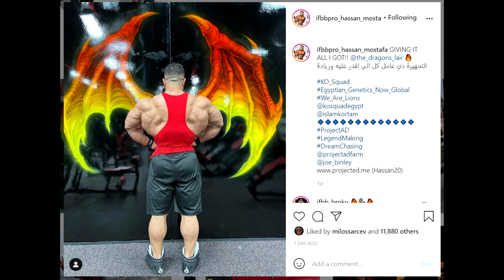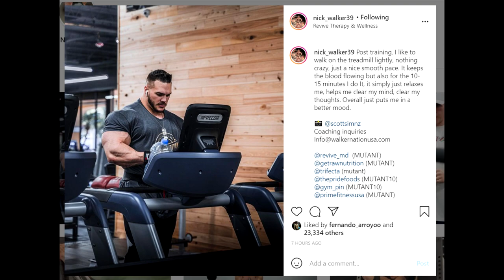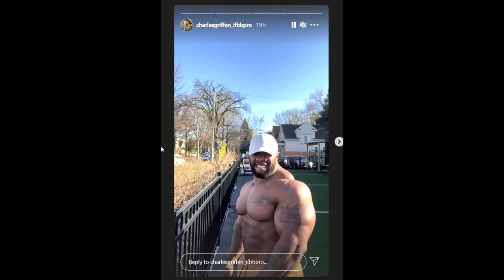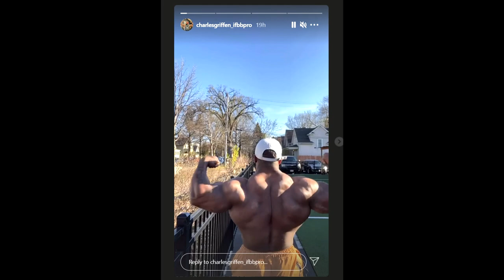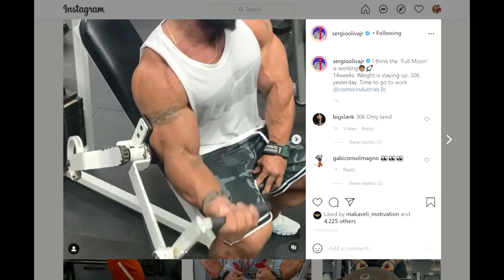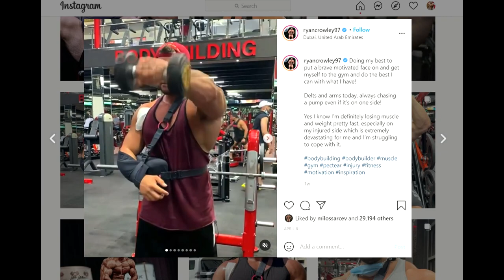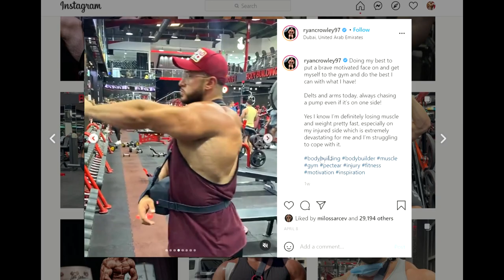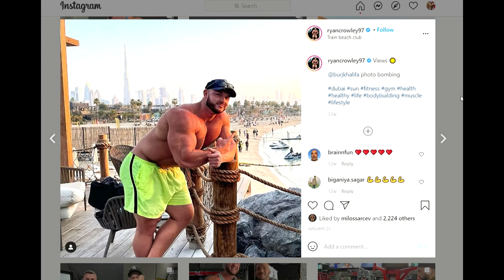New York Pro Updates + Ryan Crowly After Surgery + Morgan Aste 4 Weeks Out! + MORE!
TIMESTAMPS:
00:00 - Start
00:02 - Justin Rodriguez Update
01:45 - Hassan Mostafa Back
02:40 - Nick Walker is Huge
03:59 - Hunter Labrada Update
05:11 - Charles Griffen
07:02 - Sergio Oliva Jr Trains
07:52 - Steve Laureus Off Season
09:13 - Dennis Wolf Single Hand Push Ups
09:50 - Ryan Crowly After Surgery
12:06 - Morgan Aste 4 Weeks Out!